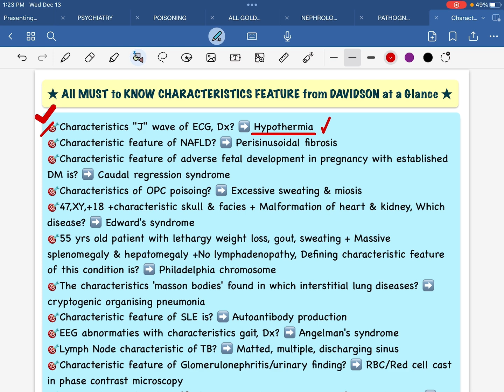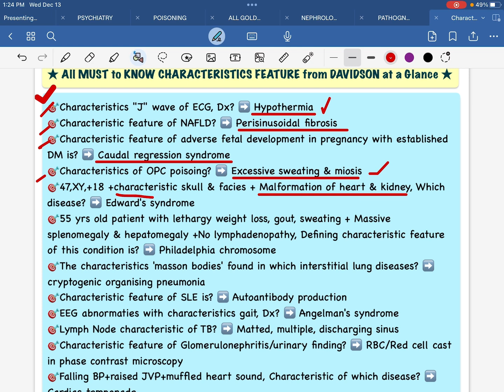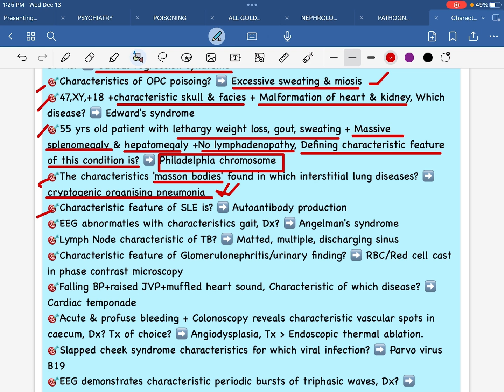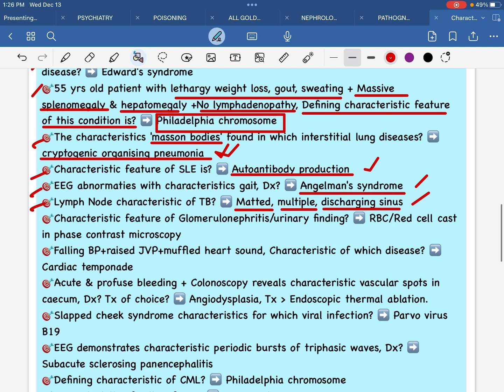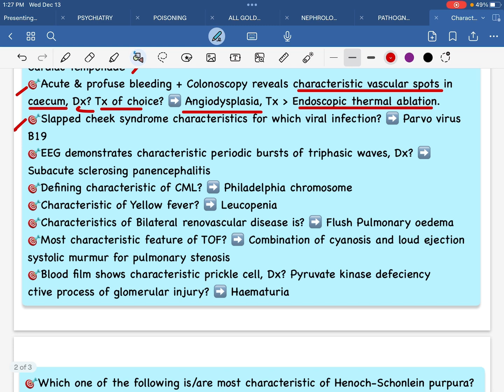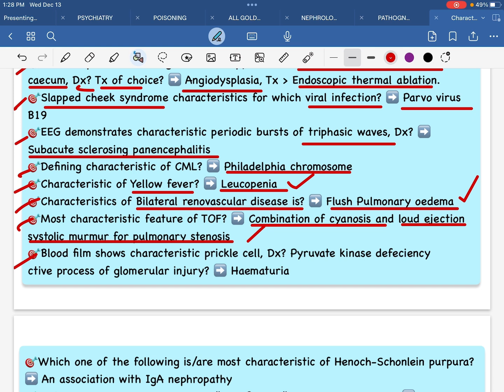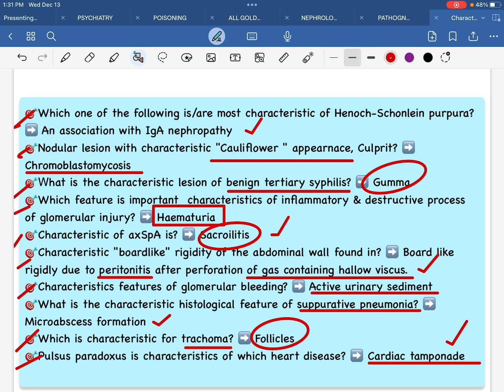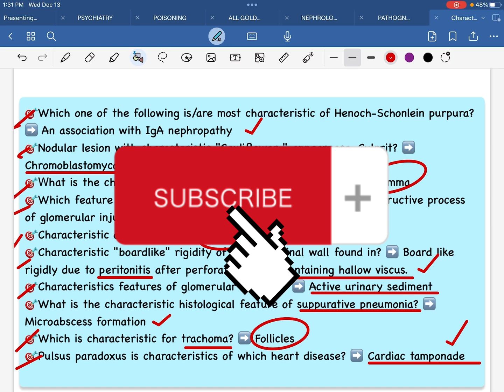"CHARACTERISTICS Feature" 30 SBA_PEARL in 7min from DAVIDSON জানতেই হবেforAllPostGradEx,by,Dr.Fahad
FCPS Part-1